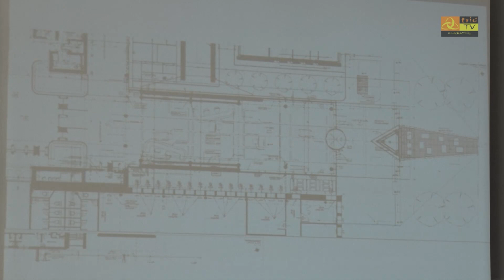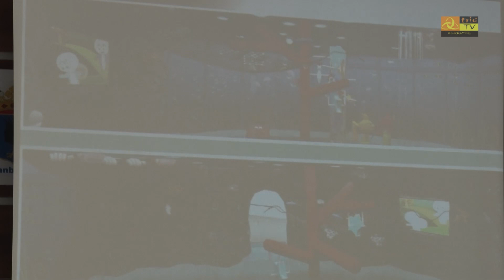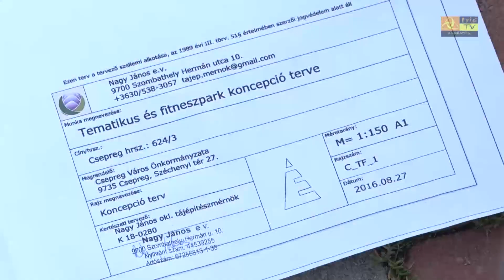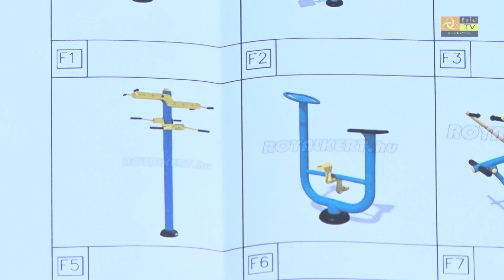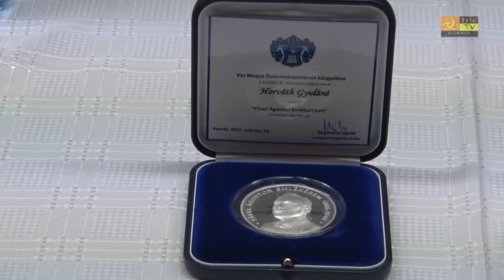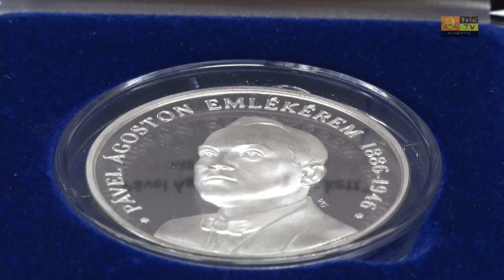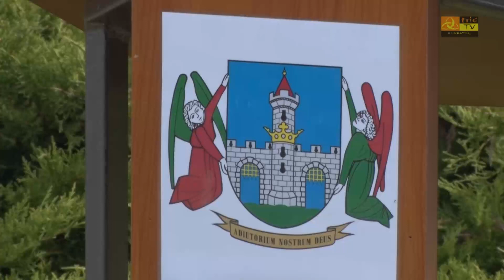Közéleti Magazin 2017. március 31. IV. évfolyam, 48. szám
Önkormányzati ülés Bükön
Fürdőfejlesztés Bükön – látványos elemek és új bejárat is készül
Szabadtéri kondipark Csepregen
A csepregi Horváth Gyuláné, Éva néni kapott elismerést a megyei önkormányzattól
Kőszegi megemlékezés zsidó munkaszolgálatosokra
Vasútmodell kiállítás Bükön